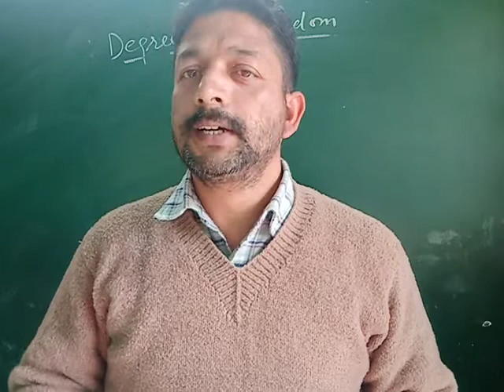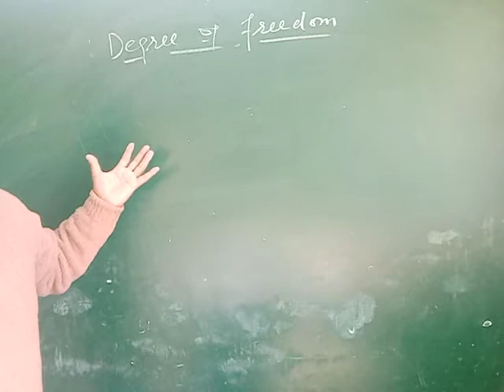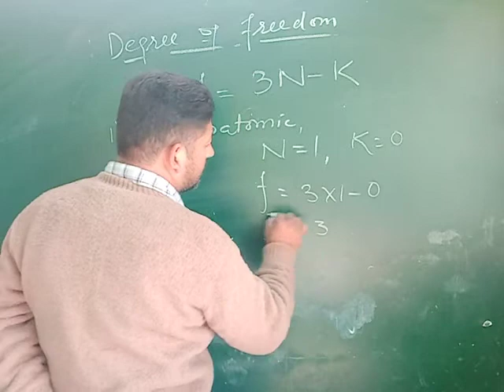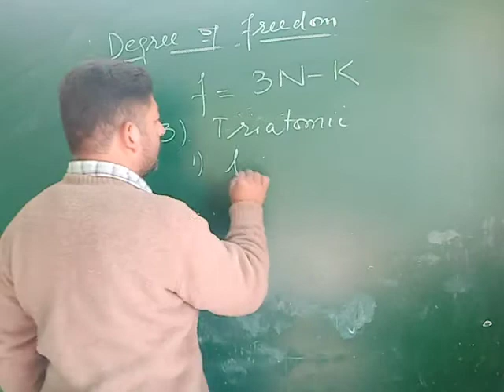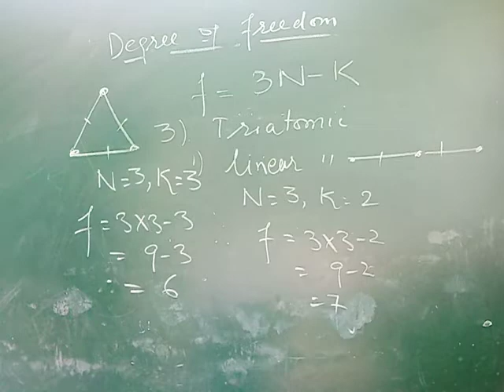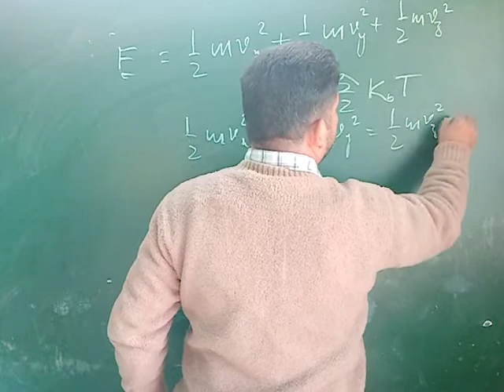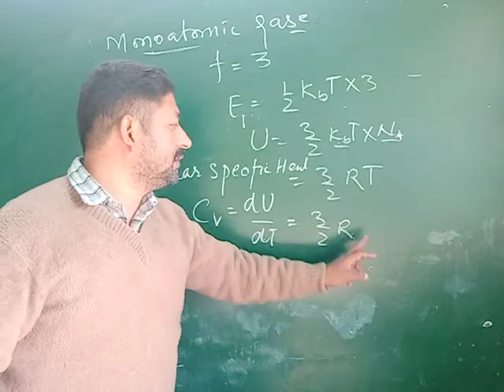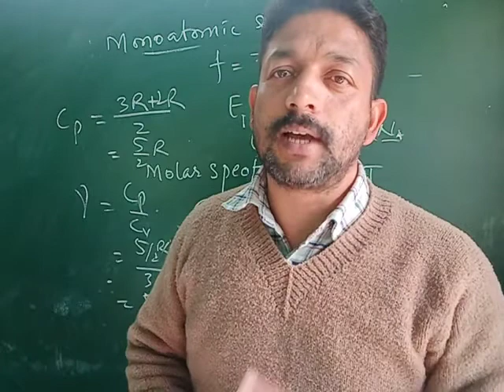Class 11 unit 9